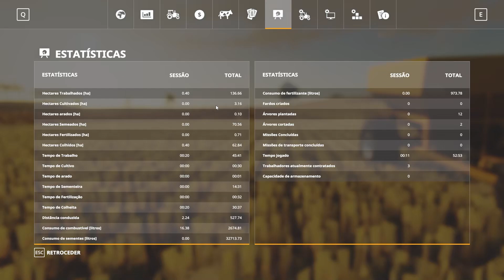Reta Final da Colheita do Arroz - Batemos Recorde de Grãos ?! | FS19